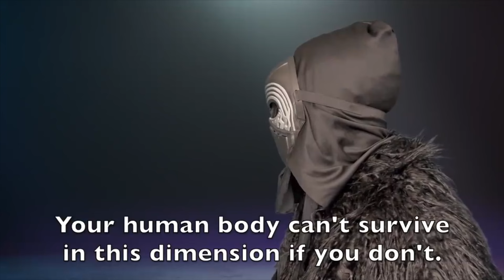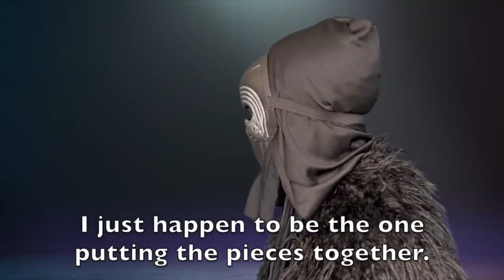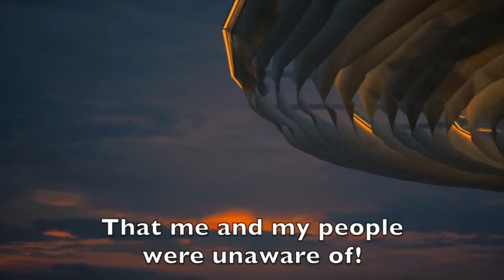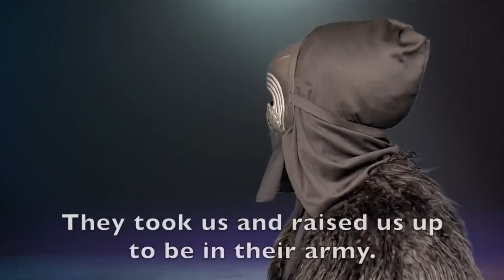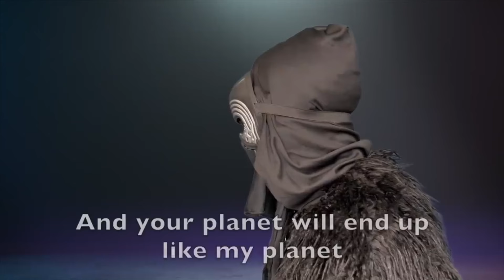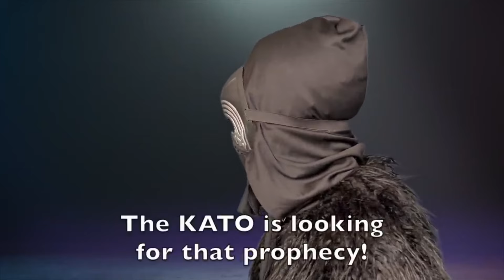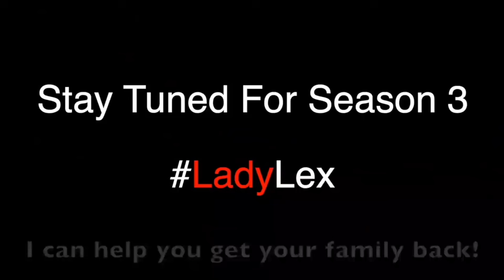Lady Lex: Season 2 Full Compilation - EPISODES 1-6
Liese's Channel:                               @Living With Liese

Antoinette's Channel:              @Antoinette Iman